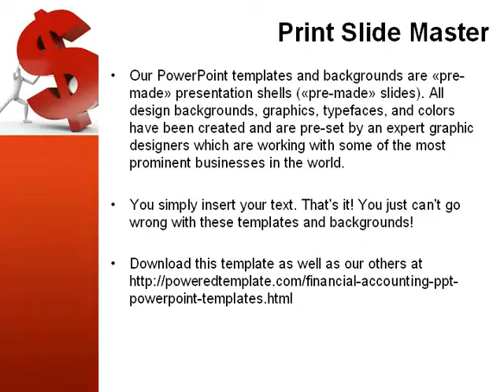Dollar Rising PowerPoint Template by PoweredTemplate.com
Dollar Rising PowerPoint Template for presentations.